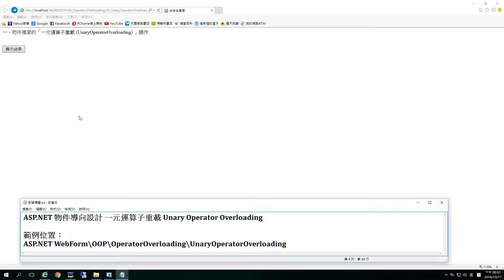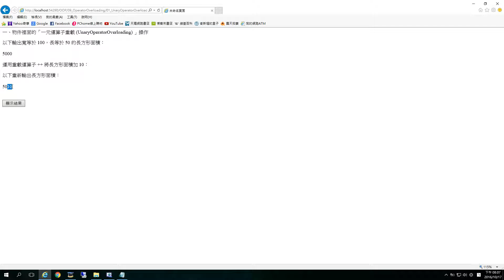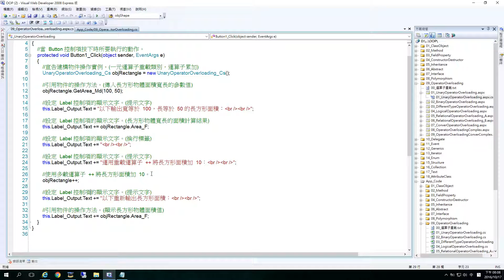ASP.NET OOP 一元運算子重載 Unary Operator Overloading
001_ASP.NET 物件導向設計 一元運算子重載 Unary Operator Overloading
By Wesley0917